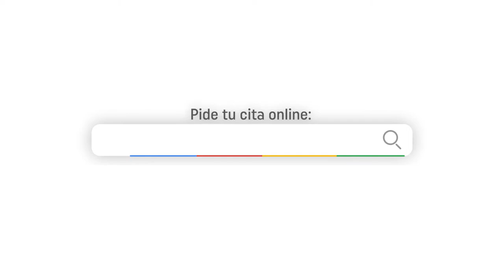Video Campaña • Nadie Conoce tu Toyota como Tocars Toyota Toa Baja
Video campaña de servicio y mantenimiento realizada para Tocars Toyota Toa Baja.

Agencia: Say Agency